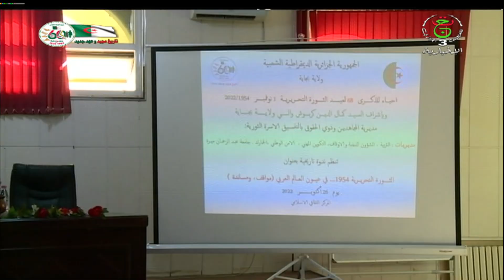بجاية - ندوة تاريخية/ الثورة التحريرية في عيون العالم العربي .. موقف و مساندة